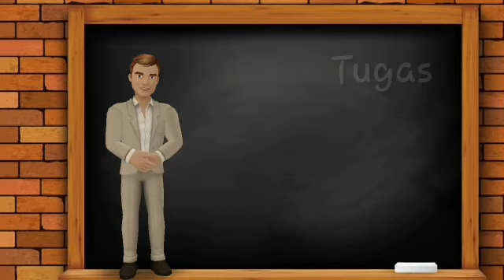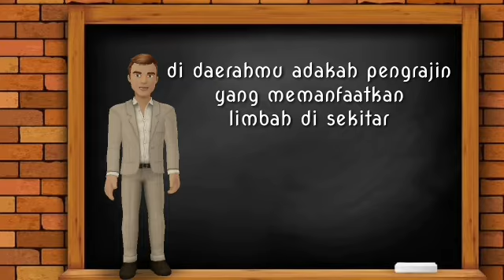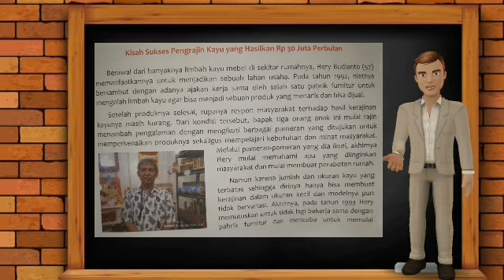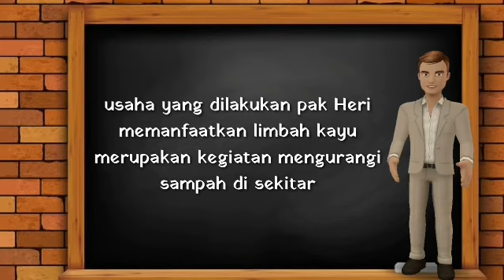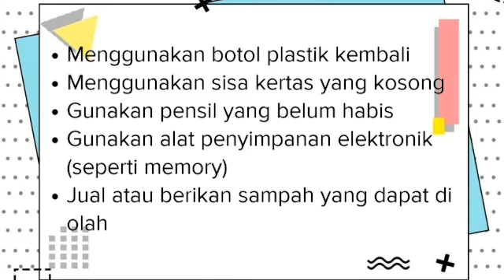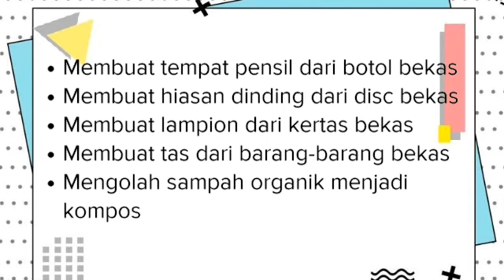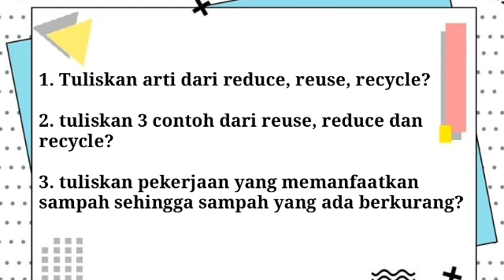Video Pembelajaran Tematik kelas 4 | 10 Nopember 2020 | Tema 4 Sub Tema 3 Pembelajaran 3